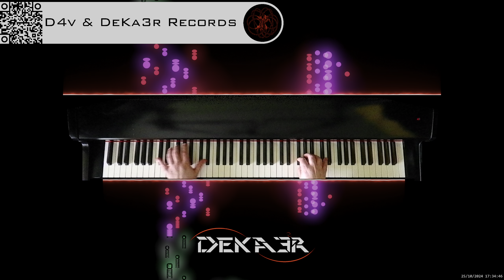🔴 irl 🎹 BALLAD OF LOVE - MÚSICA • PIANO MUSIC • PRODUCER • COMPOSER